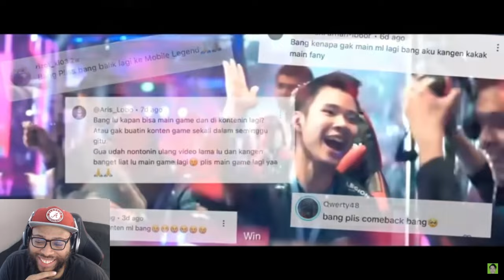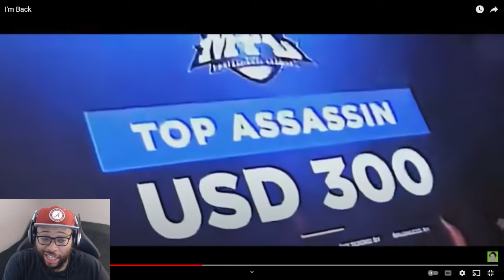JessNoLimit Is BACK! MLBB Is FINALLY Expanding Globally After $3M Announcement